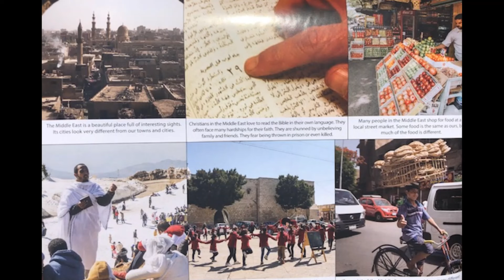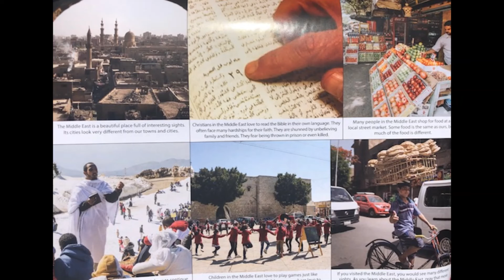MMs April 22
A quick missions video on our focus this month.  Praying for the Middle East.